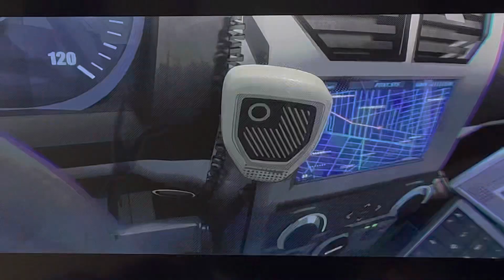Uncle Arron’s death and aunt may house fight scene